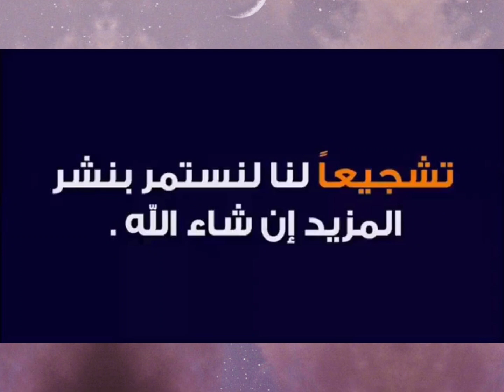شاهدوا مواطن فلسطيني يرد على من يقول أين الجزائر مما يحدث في فلسطين